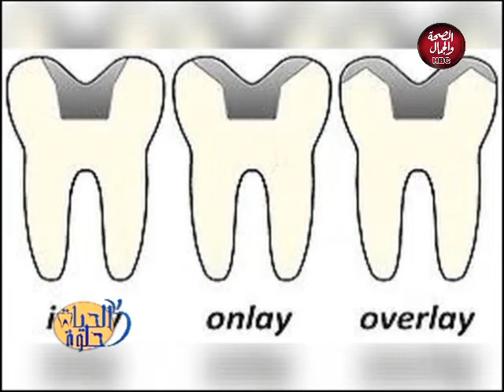الحياة حلوة | اعرف الجديد في طب الفم و الأسنان و التغذية العلاجية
تقديم | ا.د/ عمرو البلك
و في ضيافته | د/ رحاب علي ... استشاري تجميل الأسنان
و     د/ حازم نشأت عبد اللطيف ... استشاري تركيبات أسنان